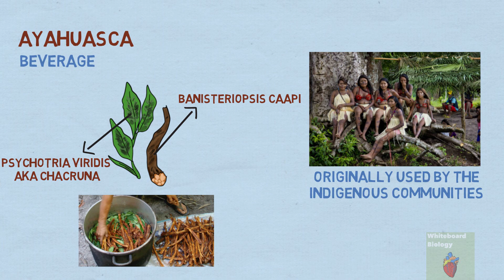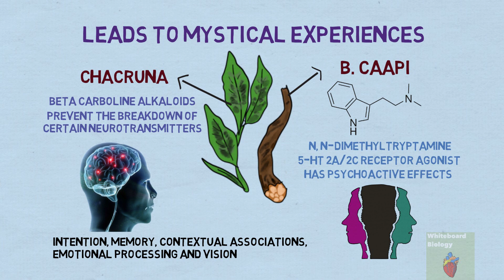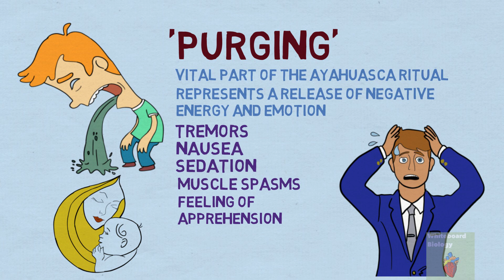Ayahuasca- The Mystical Amazonian Drug (DMT- Dimethyltryptamine)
So ayahuasca is a beverage that is made by boiling the barks and stems of a plant called Banisteriopsis Caapi with the leaves of a plant called Psychotria viridis AKA chacruna. The hallucinogenic tea you get as a result is a drink that was originally used by the indigenous communities who lived through the upper Amazon and Andes. Fusion of elements from Catholicism and African religions were used to make an Ayahuasca ritual which apparently allows the user to have mystical experiences as well as receive revelations on what the purpose of their life is with an understanding on how to develop themselves to be the best person they can be.

Used to make this video:
Apple macbook pro
Microphone used

Whiteboard Biology covers the biology of different topics whilst incorporating the latest research and scientific articles. Not everyone has time, access or background information to understand the latest scientific articles and so this channels' goal is to do all the hard work and put that information into a short and 'to the point' video.